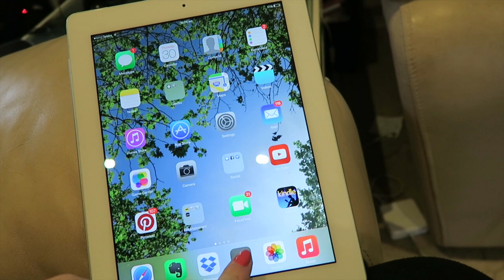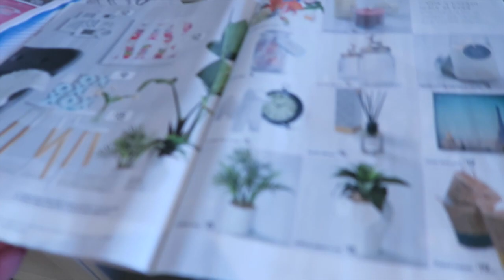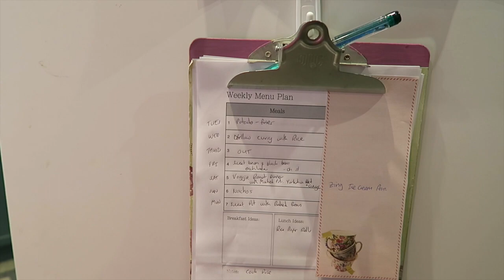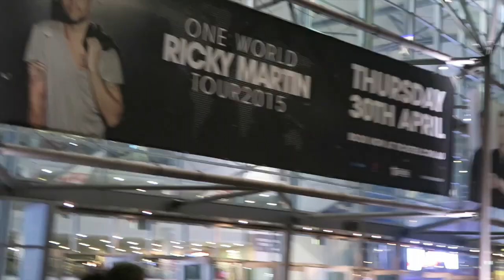Ricky Martin Concert - 30th April, 2015 : DITL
A morning walk, budget update, OOTN and a fun night at the Ricky Martin Concert.
Concert footage starts at 22:26

** I am an Aussie Mum of two teenagers (3 if you count my husband) and 2 Golden Retrievers. I have been a vegetarian for 10 years and have recently been diagnosed with Fibromyalgia. I film a variety of videos, including packing & travel videos, organising and decluttering shopping hauls and day in the life vlogs.